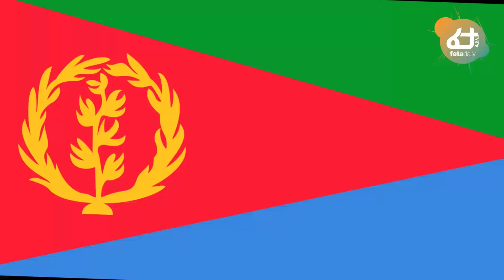ሰበር መረጃ - ደብረጺዮን ለኤርትራውያን ያልተጠበቀ የእገዛ ጥሪ አቀረቡ! | Ethiopia